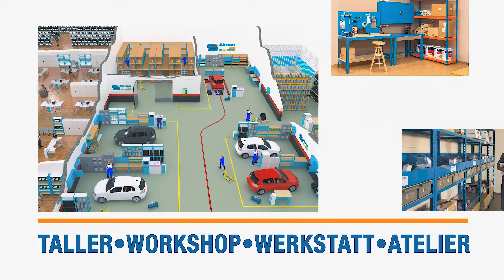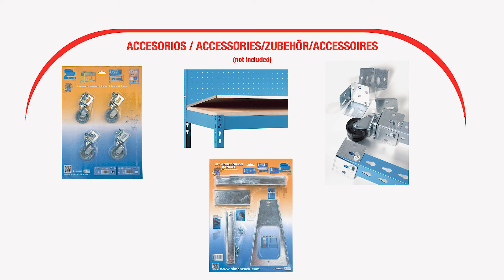Vídeo de montaje del banco de trabajo SIMONWORK BT2 LOCKER, Simonrack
Estanterías Simón - Simonrack presenta el vídeo de montaje del banco de trabajo Simonwork BT2 LOCKER.
Un banco de trabajo que integra un panelclick para una mayor comodidad de uso, almacenando y guardando herramientas a interés del usuario.
La mesa del banco de trabajo, con un MDF de 16 mm aguanta hasta 600 kgs, y el estante inferior a la mesa 250 kgs.
El BT2 cuenta con perfiles de 50 mm lo que otorga al banco de trabajo una mayor estabilidad y consistencia.
Tiene incorporado un locker para transformarlo en un armario por si las necesidades del cliente así lo requirieran.
No se tambalea y no es necesario anclarlo a la pared.